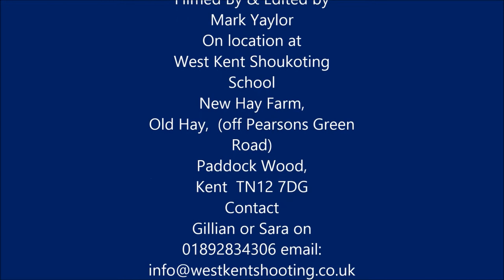Clay pigeon shooting at West Kent Shooting School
An afternoon of fun at West Kent Shooting School with my brother Andrew and Washing Machine Mark. Ending the day at possibly best pub in the garden of England:
West Kent Shooting School
New Hay Farm, Old Hay
off Pearsons Green Road
Paddock Wood, Brenchley
Kent TN12 7DG

The Halfway House
Horsmowden Road, Brenchley, Tonbridge, Kent, TN12 7AX